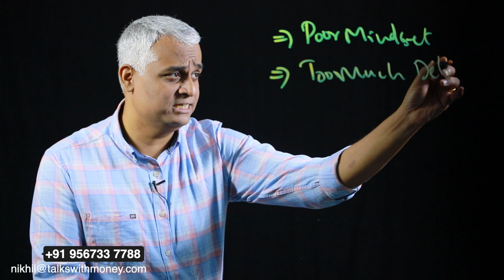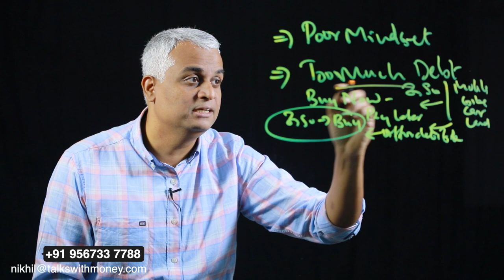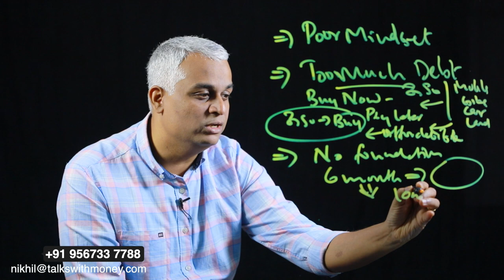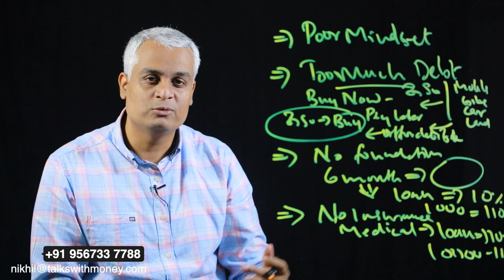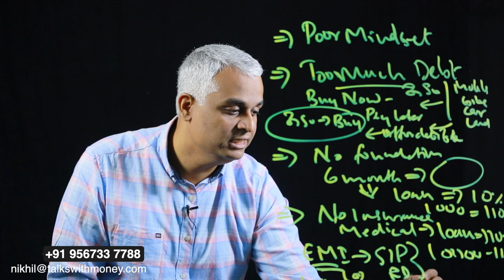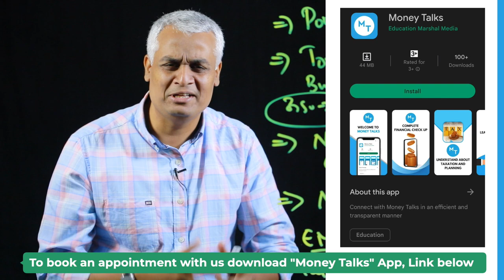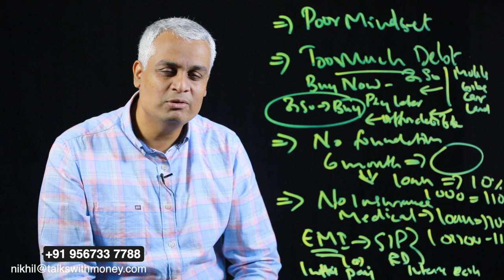പാവപ്പെട്ടവർ വീണ്ടും പാവപ്പെട്ടവർ ആകുന്നത് എന്ത് കൊണ്ട് , എങ്ങനെ രക്ഷപ്പെടാം?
In this video, Mr.Nikhil is discussing about why the poor remains poor. He is exploring certain mindsets and behaviors that hinder wealth creation and keeps people poor.

00:05 Introduction
00:39 Poor mindset
02:15 Too much debt
04:58 No foundation
06:05 No Insurance
09:58 Conclusion